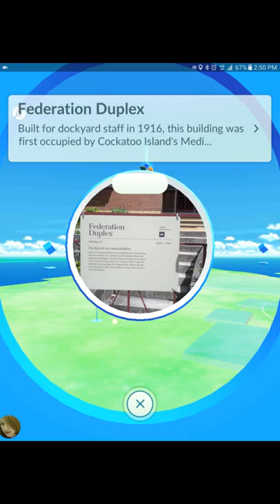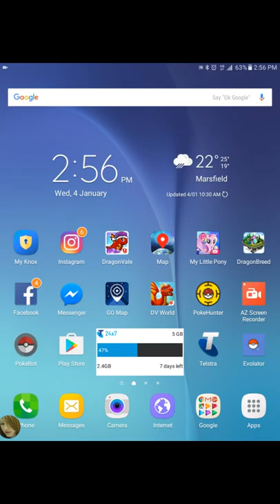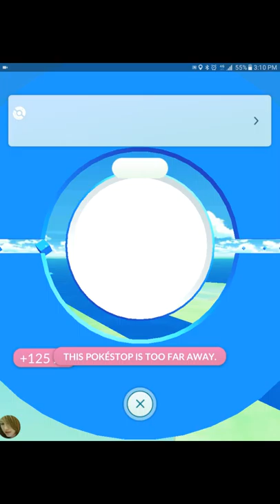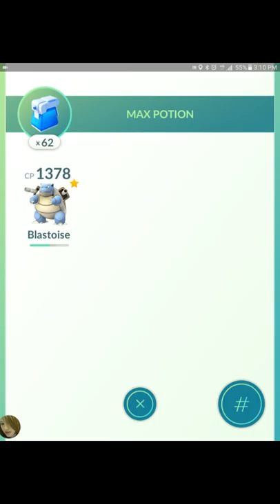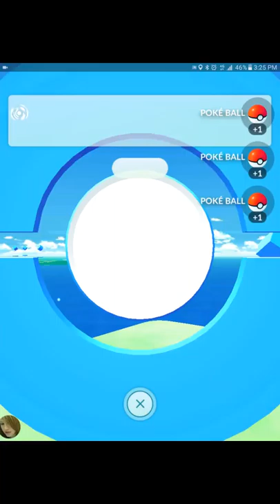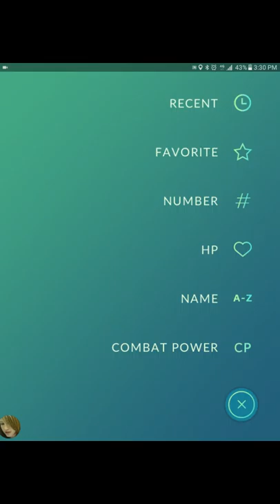Pokemon Go: Pokewalking on Cockatoo Island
Exploring the haunted Cockatoo Island in Sydney Habour.
Cockatoo Island's been on Ghost Hunter's Intrenational...I ment to say Haunting Australia.